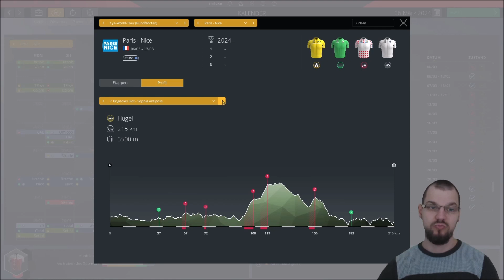Erster großer Auftritt von DAVID GAUDU | Pro Cycling Manager 2021 | Cofidis Karriere 2023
David Gaudu debütiert für unser Team bei der Rundfahrt Paris - Nizza. Kann er direkt im GC ganz vorne landen? Pro Cycling Manager 2021 Karriere mit dem Team Cofidis.